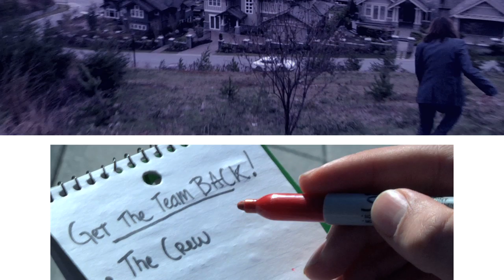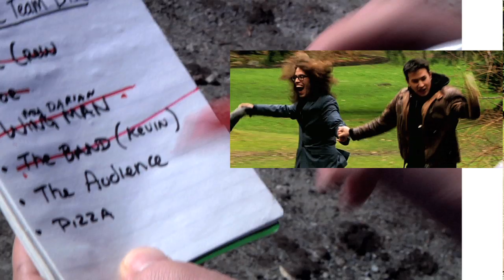Zed Before Bed: Episode 1 - The White Collar Poet, The Family Compact and More!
Guests
-Richard Scribe
-The Family Compact

"The Comeback of the Century" by Jonathan Williams

Executive Producers
-Zia Marashi
-Brandon Tom
-Tom MacLeod
-Ida and Shahram Marashi
-Paula J Rennie
-Craig Ramsey

Starring
-Zia Marashi
-Darian Grant
-Zoe Brown
-Kevin Parr
-Jon Williams
-Inspector Bullard
-Jason Asuncion

Producers
-Tom MacLeod
-Zia Marashi
-Brandon Tom

Written by
-Marco Galvani
-Mark MacDonald
-Zia Marashi
-Jon Williams

Edited by
-Julien T. Duret

Theme Song Composed by
-Tom Heuckendorff

Composed by
-Riley Koenig

1st AD
-Scott Mainwood

Cinematography by
-Dimo Dimov

Sound Mixer
-David T.A. Warren

Sound Designer
-Chris Nicolas

-Bardia Garsha
-Janessa Hitsman

Camera
-Justin Djamtorki
-Ben Gaumond
-Michael Jacobsen
-Jon Morrison
-Olga Pickard
-Alexandre Robinchaud

Costume Design
-Dani Malsbury

On-set Costumes
-Stephanie Lira

Grips
-Paul G Human
-Jocelan Jansen
-Charles Monk
-Frank Paul

Special Thanks
-Tayves Fiddis
-Mitch Ozmun
-Stephanie Lira
-David T.A. Warren
-Craig Ramsey
-Alvin Luke
-Mellina Zimmermann
-Paulo Christiansen
-Bryan Irving
-Rebeka Herron
-Shohreh Sadi
-Sara Sadi
-Janessa Hitsman
-Kim Shearon
-Samantha Stewart
-Kim Williams
-Christopher Helm
-Sydney Love
-Jon Wiliiams
-Atessa Marashi
-Rehan Khokhar
-Tammy Tsang
-Lillith Foxx
-AJ R MacLeod
-Paul Stel
-Ryan Sudds
-Anthony Taylor
-Kate Makarow
-& Clayton Budd